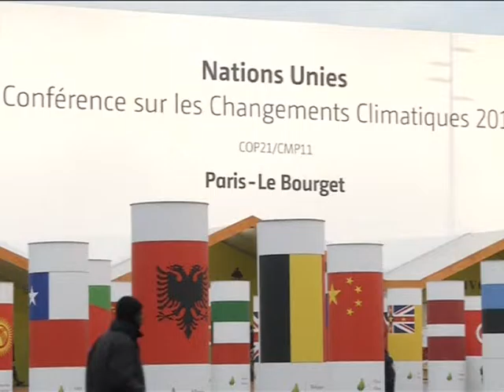03 dec, 2015 - Delegates at Paris climate summit continue climate pact negotiations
03 dec, 2015 (ANI): As delegates at the Paris climate summit continue negotiations on a climate pact, there is a first small sign of an accord on 5-year review of carbon cuts. Regular reviews are seen as crucial to ensuring a 2 degree cap is met.  French Ecology Minister Segolene Royal says she is positive of a deal.